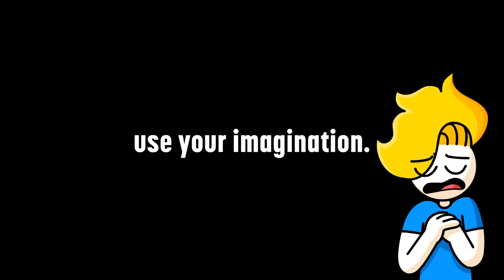My Brother Almost Died (18 Times...)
Dumb blondes, am I right?

The Team(s)!

TEAM BLUE:

Animator: John Cates

Animator: Kevin (Skebbles)

Animator/Storyboarder: Zac S.

BG artist: Alaina Watkins

BG artist: Becky

Programs- Adobe animate CC, Adobe Premiere Pro

Special thanks to my family members for voicing themselves in the video! :3

Thanks for all the support guys! This Is a dream come true that you make possible!

Wow, you read all of this? You are dedicated my friend, I bless you with no injuries this year!